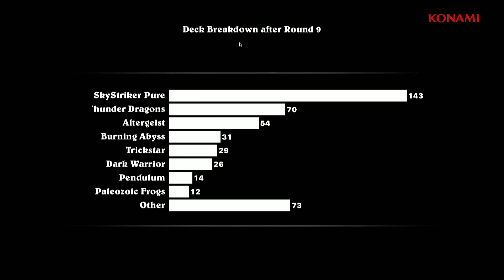YCS Milan 2018 - Round 10 - Kristoffer Nielsen vs. Adrian Dursun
Footage recorded from 2018 Yu-Gi-Oh Championship Series in Milan, held on December 08/09, 2018.
Round 10: Kristoffer Nielsen (Dark Warrior) vs. Adrian Dursun (Dark Warrior)